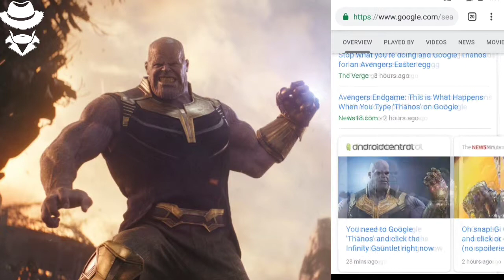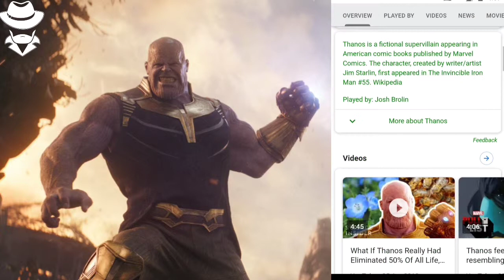Marvel Avengers End game | Magic trick With Thanos gauntlet on Google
Marvel's Avengers End game  | Magic trick With Thanos gauntlet on Google | try this trick |Google thanks | Thanks gauntlet in google